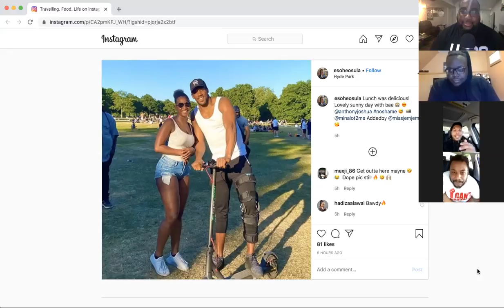Anthony Joshua's Leg Injury?